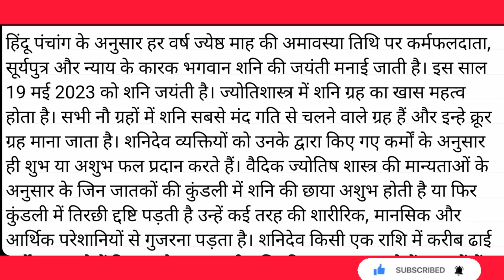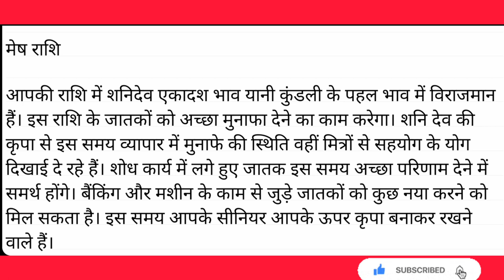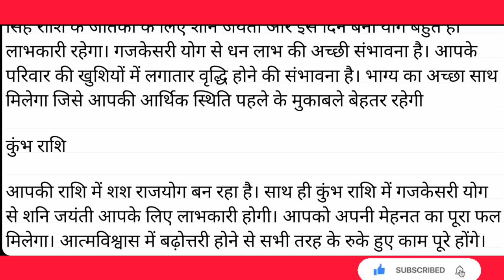Shani Jayanti 2023: शनि जयंती पर बनेगा दुर्लभ संयोग, इन 4 राशि वालों पर रहेगी शनिदेव की विशेष कृपा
Shani Jayanti 2023 kab hai: शनि जयंती पर बनेगा दुर्लभ संयोग, इन 4 राशि वालों पर रहेगी शनिदेव की विशेष कृपा